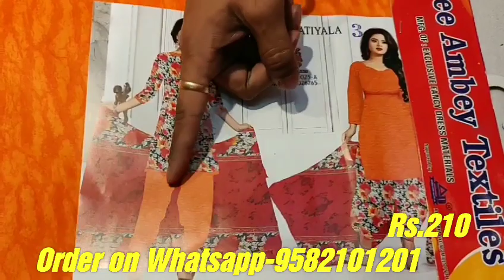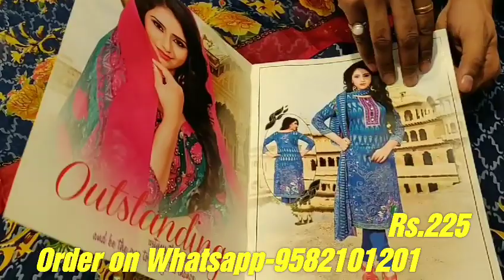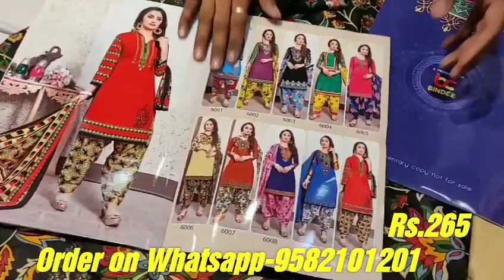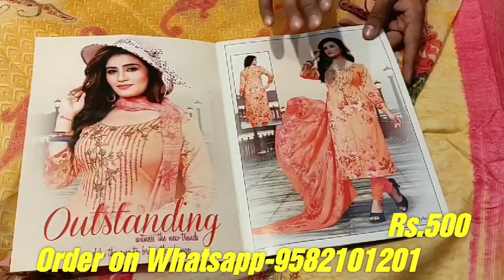अच्छे कॉटन सूट ladies cotton suit wholesale market in delhi | Cheapest suit market in chandni chowk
Rachana Textile Details

About Firm :
RACHANA TEXTILE
(Deals in : Fancy Unstitch Ladies Suit (Dress Material & Saree)

1061/6&7, Kucha Natwa, Jagdamba Puri Market,
Near Chandni Chowk Metro Station, New Delhi-110006

For Photos of Products with Price
Please whatsapp ur name and address...
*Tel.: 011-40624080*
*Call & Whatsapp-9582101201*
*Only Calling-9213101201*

Shop Timings :
10.30 am to 7.30pm (Sunday OFF)

Payment Mode :
We accept Cash, Debit/Credit Card, Bank Transfer.

Delivery Mode :
Self Pick-up via Customer
Via Courier (Rs. 50 per kg.) (Payable by Customer)
Via Transport (Rs. 8-10 per kg.) (for Wholesale Buyer)